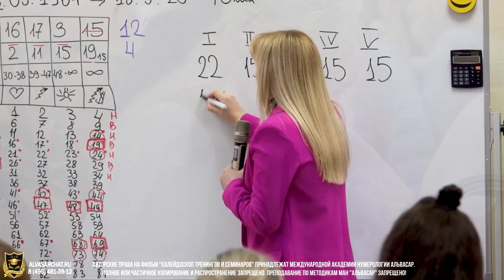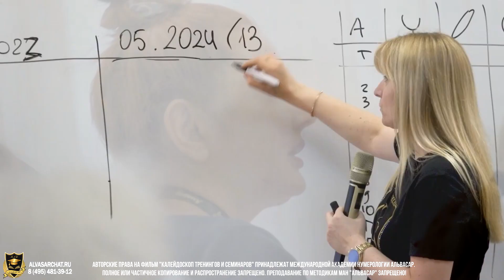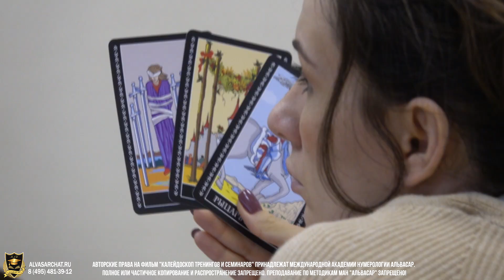Расписание тренингов и семинаров МАН "Альвасар" 15 мая - 24 мая 2022 года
- узнать расписание семинаров; - наши консультации;